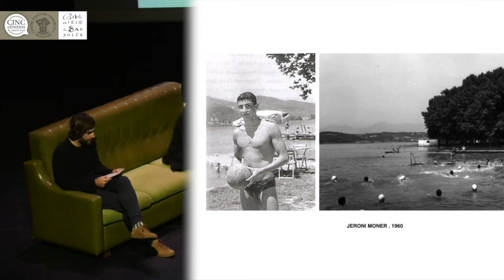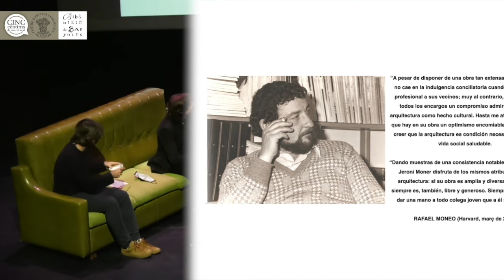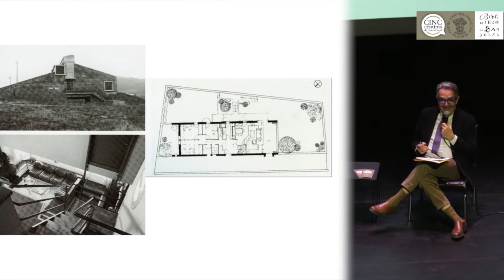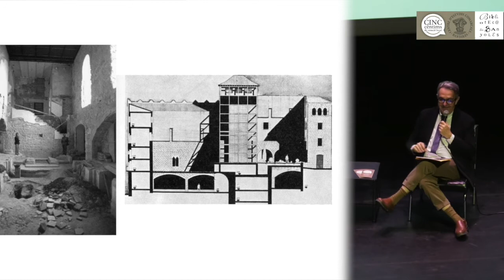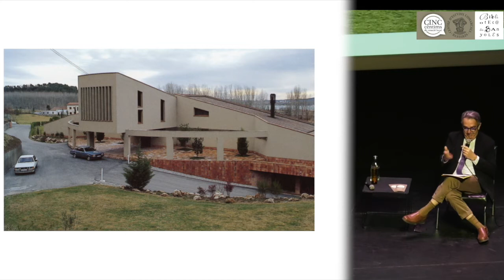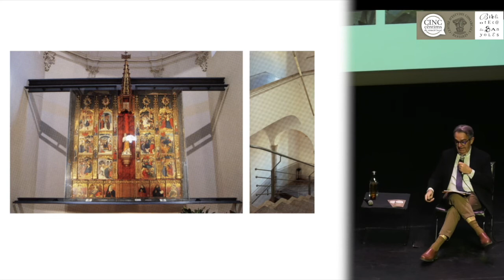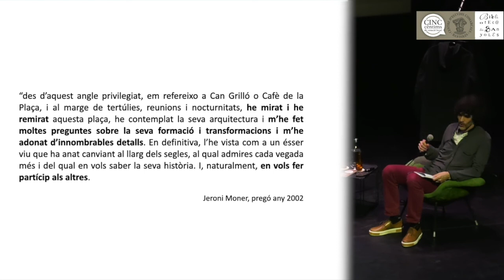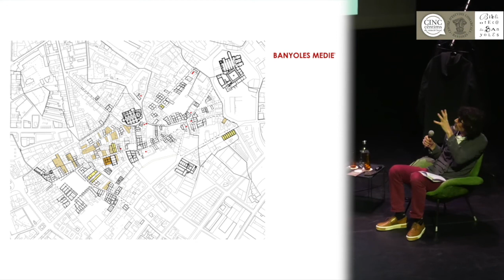Jeroni Moner Codina. El patrimoni històric, arquitectònic i paisatgístic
Tercera sessió del cicle 'Cinc cèntims de creació local' dedicat a l'arquitecte Jeroni Moner Codina (Banyoles, 1940)

Jeroni Moner continua treballant com a arquitecte en molts projectes relacionats amb el patrimoni històric, arquitectònic i paisatgístic de la ciutat. Les instal·lacions olímpiques de rem, el Museu Arqueològic, l’Arxiu Comarcal i el Claustre del Monestir són alguns exemples de les seves obres. Va ser un dels fundadors del Tint i l’any 2017 va ser guardonat amb la Medalla d’Or de la ciutat.

Participen: Rosa Lluch, Arcadi Pla, Josep Callís

Organitzat per Biblioteca Comarcal del Pla de l'Estany Banyoles i Centre d'Estudis Comarcals amb el suport de la Demarcació de Girona del Col·legi d'Arquitectes de Catalunya.